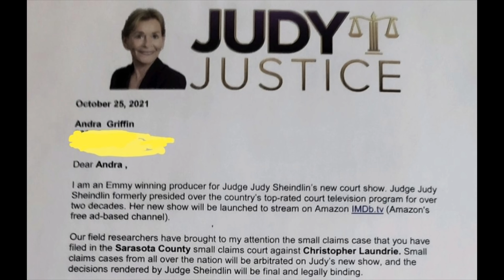Brian Laundrie's Dad Is Going To Small Claims Court On Judge Judy !!!